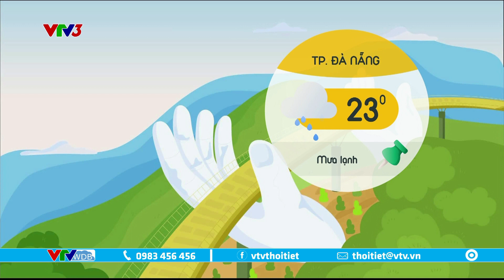Bản tin thời tiết cà phê sáng 12/12/2022 | Dưỡng da ngày hanh khô bạn cần làm gì? | VTVWDB